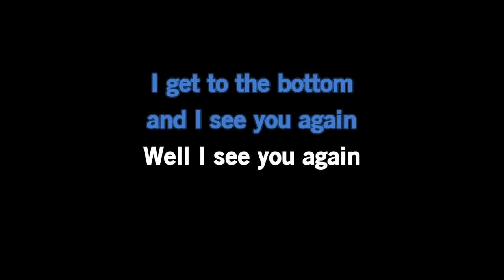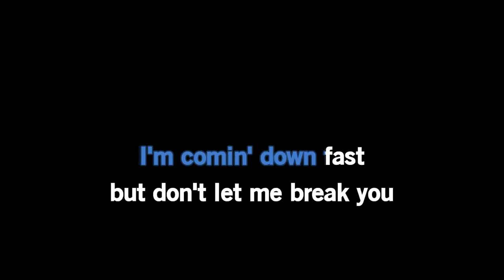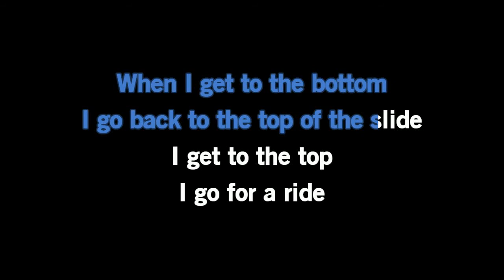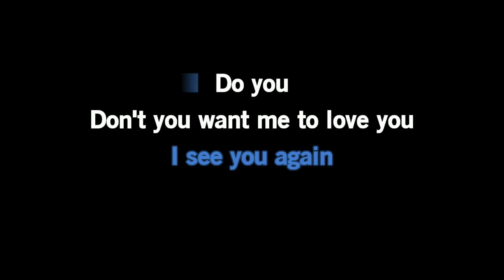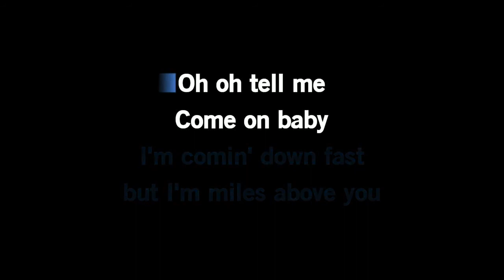Motley Crue- Helter Skelter [Karaoke Version]